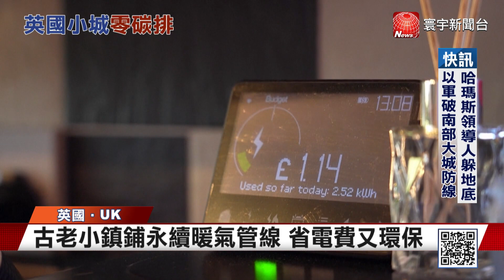化石燃料爭議難解 英國小鎮特規暖氣實現零碳排｜寰宇新聞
擺脫化石燃料的議題，在今年度的聯合國氣候大會中，仍存在不少爭議。不過，峰會中有些國家，正努力邁向零碳排的目標。其中，英國東南部的一個小鎮，就鋪設了，以永續能源發熱的暖氣管線，居民一方面能夠節省電費，還能夠同時減少碳排放。